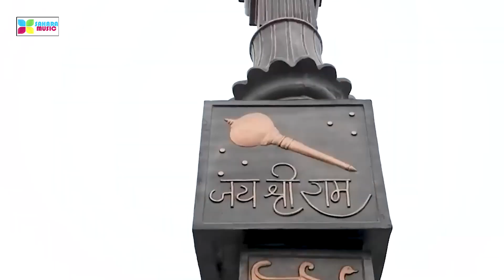video | Shree Ram Ayodhya Aaye Hain l Rakesh Yadav l l Ram Mandir Song | ram_bhajan 224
ऑडियो वीडियो बनवाने के लिए कॉल करे 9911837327 ,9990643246

Title Song :- Shree Ram Ayodhya Aaye Hain
Singer :- Rakesh Yadav
Artist :-
Lyrics :- Rakesh Yadav
Music Director :-  Ranjit Rasila
Studio -  Jai Ganga Studio Delhi
Video Director :-
Production :-  GPA Film Production Delhi
Producer :-
Dijital Partner :- Earth Digital (Delhi)
Special Thanks: :-  Bhojpuri Audience , And all the team members of sahara music
Music Label & Copyrights :- SAHARA MUSIC

►अगर आप भी अपना गाना का ऑडियो वीडियो बनवाना चाहते हैं तो अभी
► ऑडियो + वीडियो  + पोस्टर + रिलीजिंग  टोटल मात्र 6000 रू में
     { वो भी new music  के साथ कोई कॉपी राईट म्यूजिक नही }
►जो सिंगर दिल्ली के बाहर  से आते हैं उनके लिए रहना + खाना फ्री है { रहने
    खाने का कोई चार्ज नहीं देना है बिलकुल फ्री }
►ऑडियो वीडियो अच्छी क़्वालिटी  में बनाया जायेगा साथ ही साथ गाना जयादा लोगो तक पहुंचे इसके लिए  आपके गाने का फुल प्रमोशन किया जायेगा